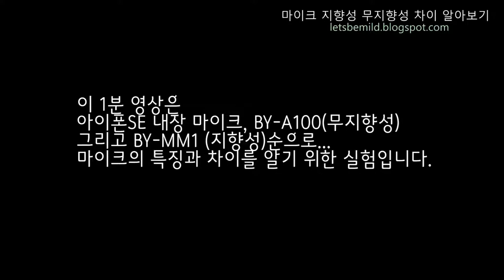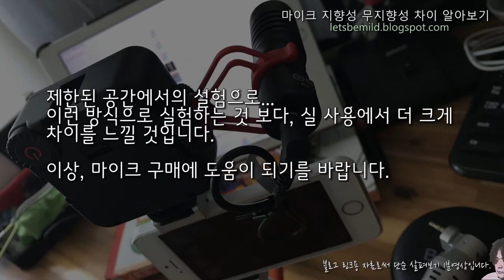아이폰 내장 마이크, 보야 BY-A100, BY-MM1 특성 알아보기.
아이폰SE 내장 마이크와, 무지향성 BY-A100 그리고 지향성 BY-MM1 마이크의 특징을 제한된 공간에서 알아보겠습니다.

90도 우측에 다른 음악을 틀어놓고 스마트폰과 마이크를 전면을 향하도록 하였습니다.